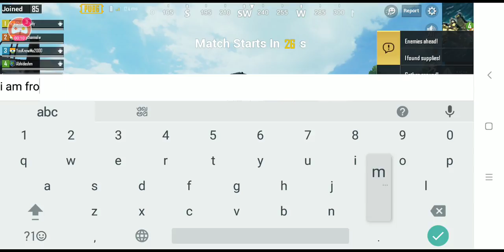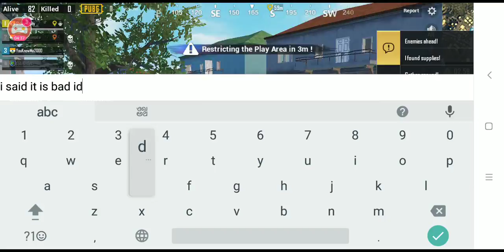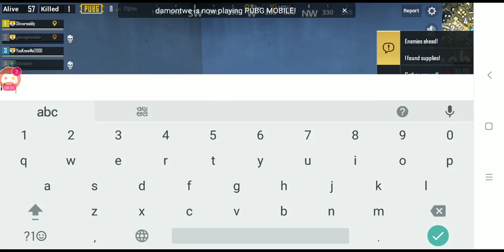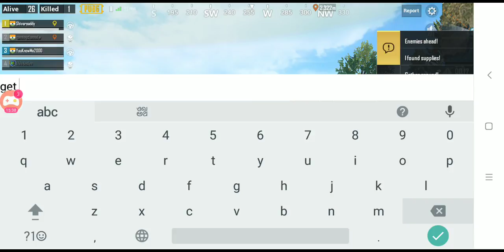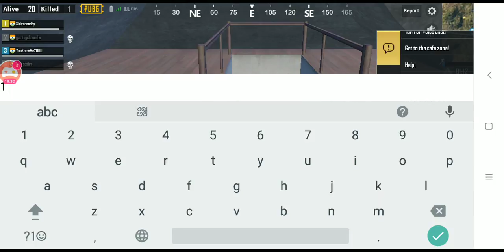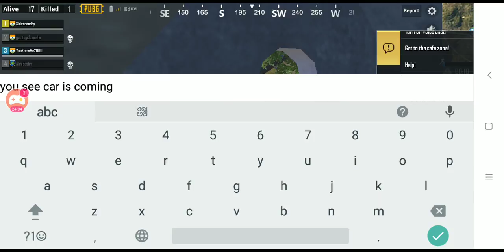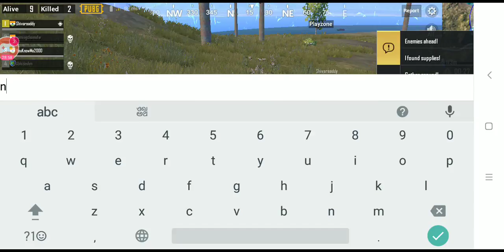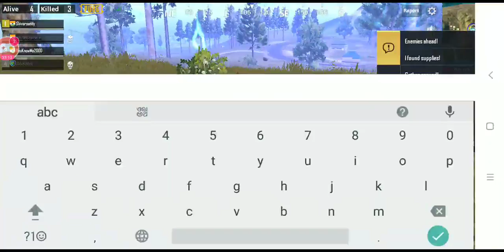PUBG MOBIL PUBGMOBIL